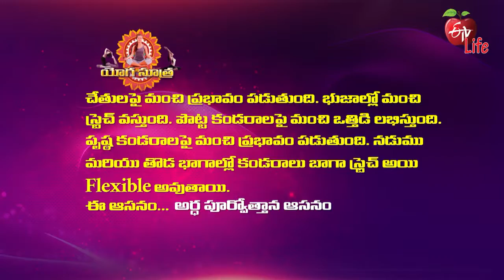Ardha Purva Uttana Asana (with block) | Quick Recap | ETV Life